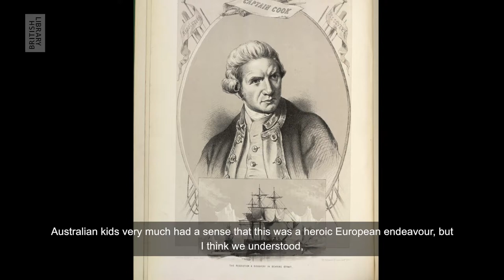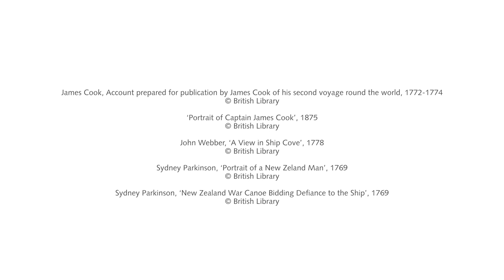What is the impact and legacy of Cook’s voyages?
In this film, historians, artists, anthropologists and members of the indigenous communities in Australia, New Zealand and Canada, consider contemporary perspectives on Cook’s voyages and examine their legacy.